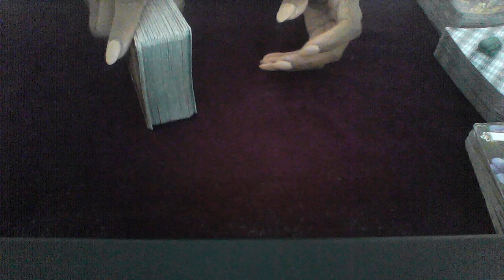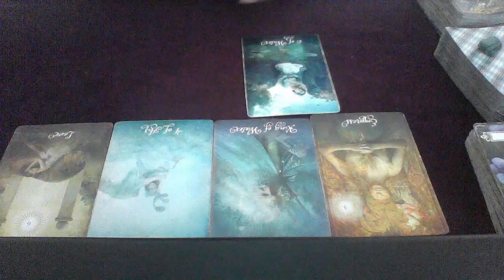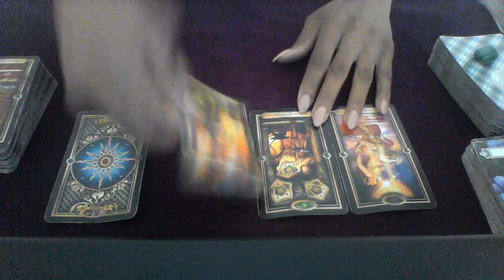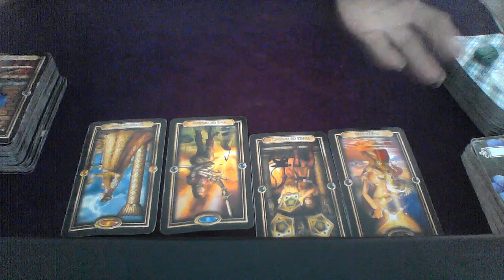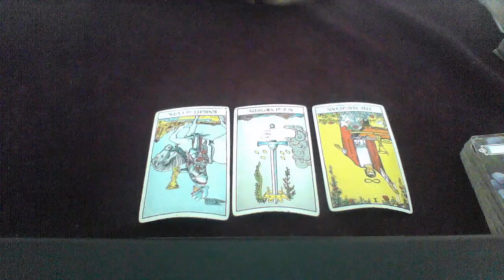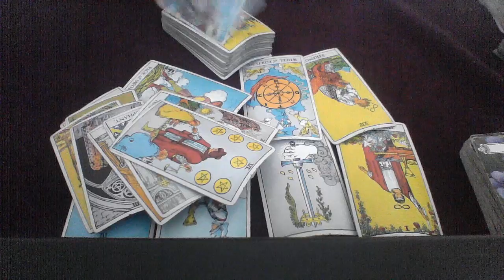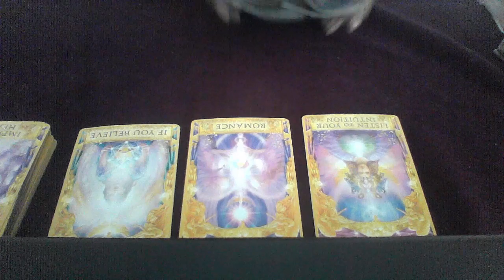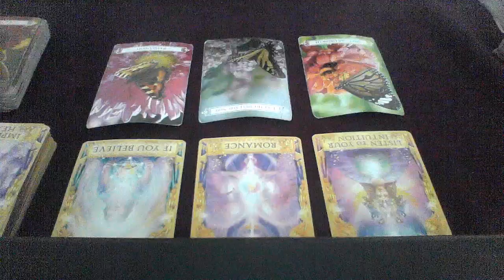AQUARIUS SEPT 2018 WISHES GRANTED WITH AN EX?